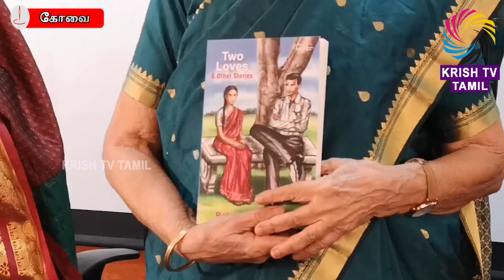86 வயதில் புத்தகம் எழுதி வெளியிட்ட பெண் | COVAI | BOOK RELEASE.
bookrelease covai kovai reading news breaking tn 24 krishnagiri breakingnews flashnews tamilnadu instagram twitter reelsindia shortvideo shortsindia todaynews live livestream love best beautiful congress dmk admknews dmdk pmk vck bjp ntk hashtag youtube hosur krishnagiri annamalai tamilpeoples krishtvtamil krishtv krish tv tamil tamilnews krishnagiridistrictnews stalin eps captain anbumani seeman lks tnpolitics bjpnews tnbjp, அரசியல், சமூக பிரச்சனை , அறிவியல் , கலாச்சாரம் , விளையாட்டு , சினிமா மற்றும் பொழுதுபோக்கு அம்சங்களை வழங்கும் ஊடகம், Krish Tv Tamil media channel focusing on, Politics, Social issues, Science, Culture, Sports, Cinema, and Entertainment.